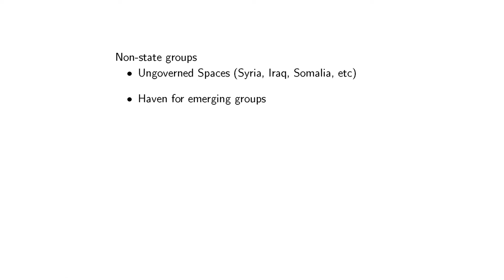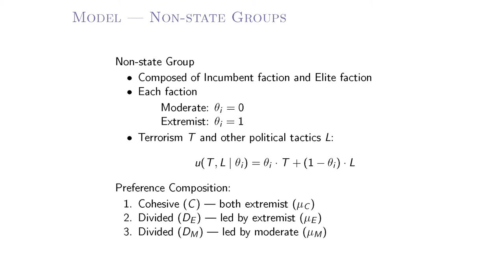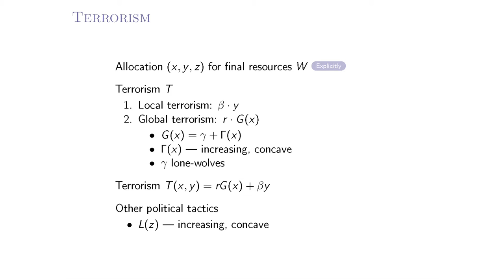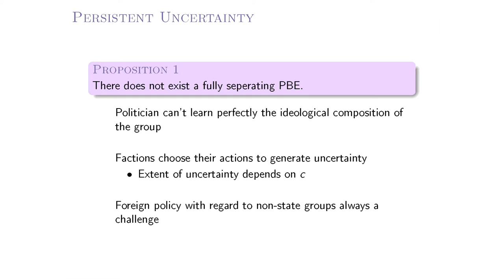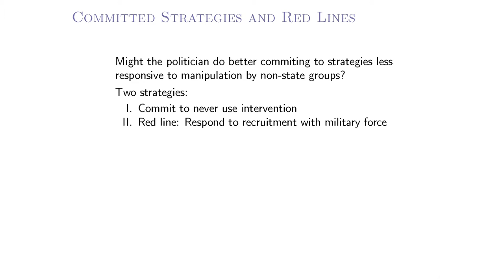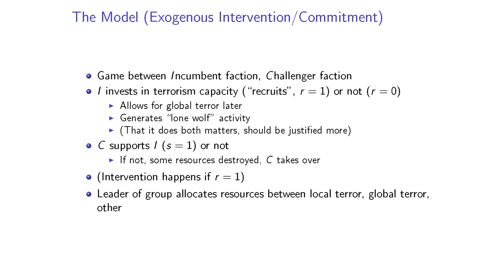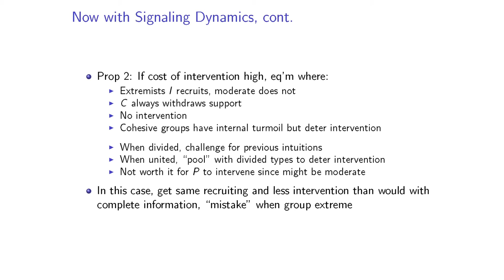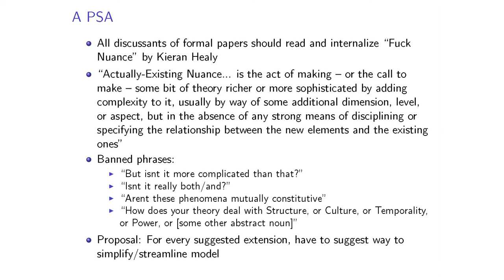Internal Politics of Non-state Groups and the Challenges of Foreign Policy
Scott Tyson considers non-state groups engaged terrorist activity, and discusses how target countries can learn from them to deter groups from planning terror campaigns and develop better tools to combat potential terror threats.